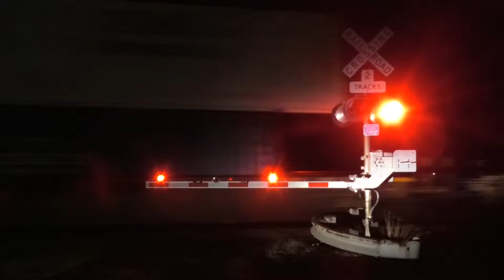Weird K5HLA on BNSF 6979 East in Edelstein, IL 3/23/23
EB Hotshot, Hakes Rd., Edelstein, IL, BNSF Chillicothe Sub
BNSF 6979 = ES44C4 - H3 - Hybrid RL K5HLA (1L 1 2 4 4A)
GECX 4819 = C44-9W - H2
BNSF 3830 = ET44C4 - H3
Unknown

Camera used:  Panasonic HC-V800 w/ Takstar SGC-598